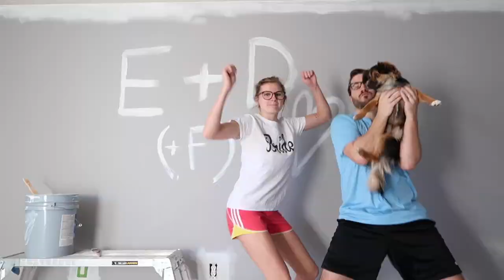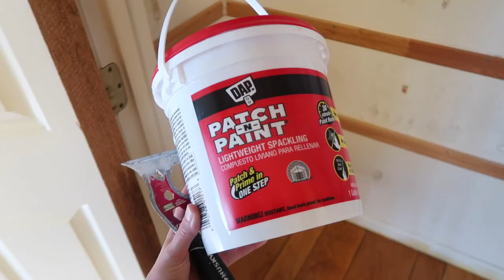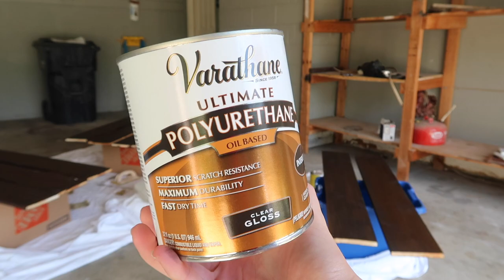DIY Pantry Makeover! (I only spent $12!)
The first project in our new home! This project did take some time, but our DIY pantry makeover is complete! I love the way these shelves turned out and the refresh was much needed. The best part? I only spent $12!!